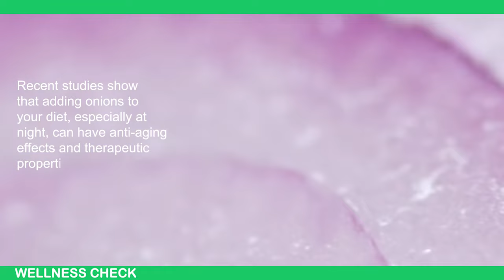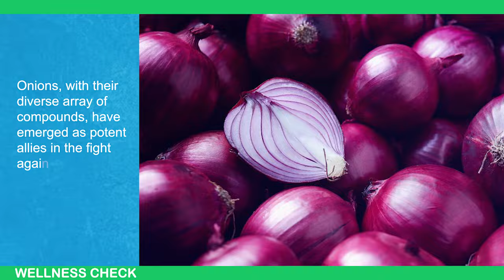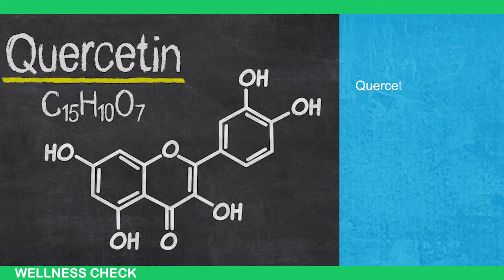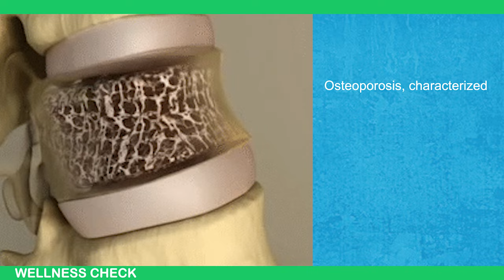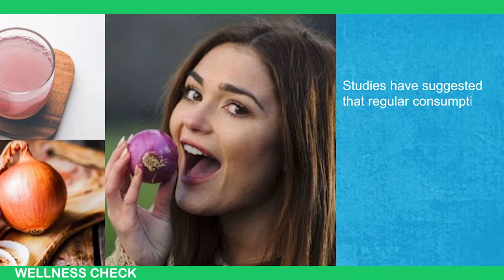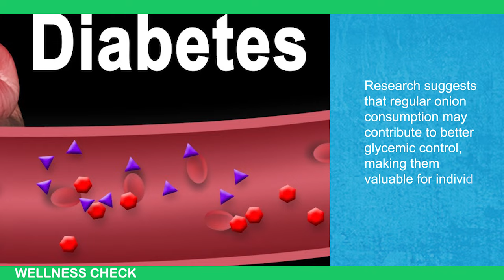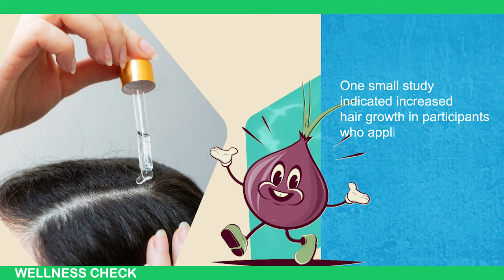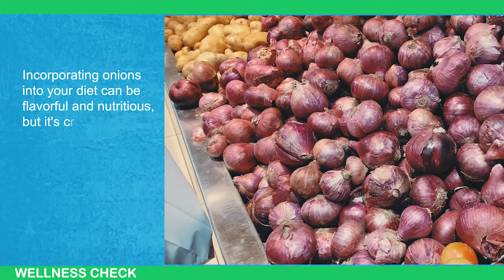BEWARE! Raw Onions Warning: One Bite, Permanent Effects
Today, we're diving into the surprising world of raw onions and their potential effects on our bodies. Did you know that just one bite of a raw onion could lead to irreversible reactions? In this video, we'll uncover the science behind this phenomenon, exploring why some people experience strong reactions to raw onions while others don't.

We'll also share some tips on how to safely handle and consume raw onions if you enjoy their flavor but want to minimize any potential reactions. Whether you're a fan of onions or curious about their impact on health, this video is for you.